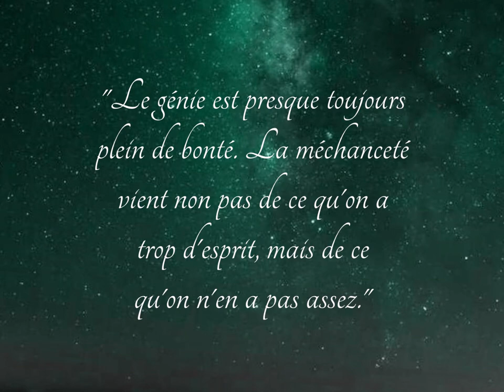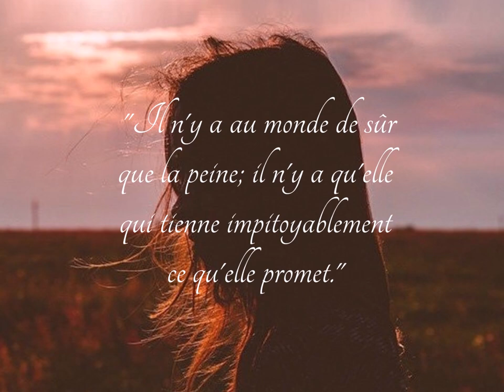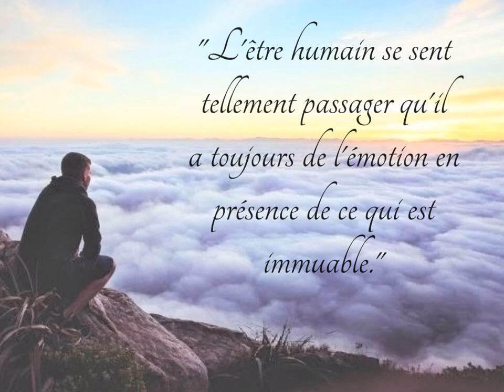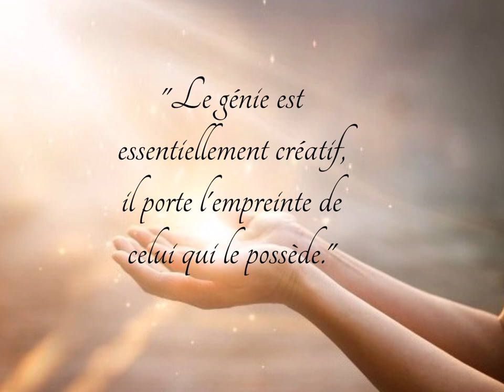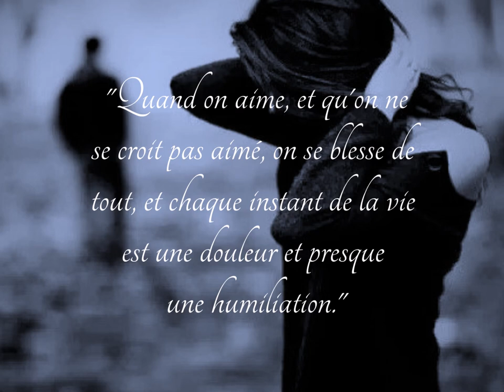Les plus belles citations de Madame de Staël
Les plus belles citations de Madame de Staël. MEsalyne: chaîne youtube de citations et proverbes. Musique (libre de droit): "Dark piano: "the last laugh" de Lucas King.

Images pixabay, istock, Ines rehberger avec son autorisation.